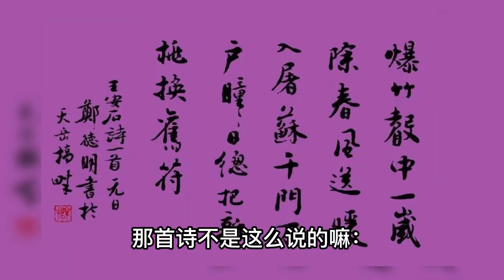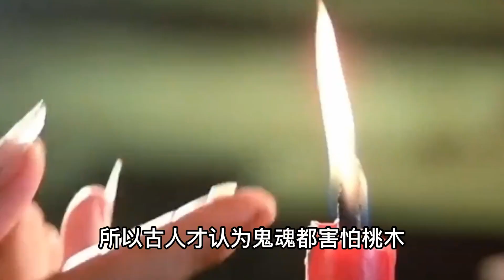林正英多次使用桃木剑，成僵尸片中“第一法器”，是不是胡乱用的